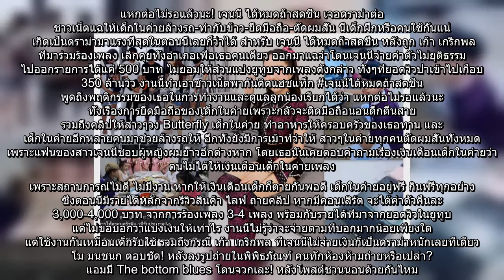✅ เจนนี่ ได้หมดฯ โดนจวก! ใช้เด็กในค่ายเหมือนคนใช้ ล้างรถ-ทำกับข้าว แต่ไม่จ่ายเงินเดือน